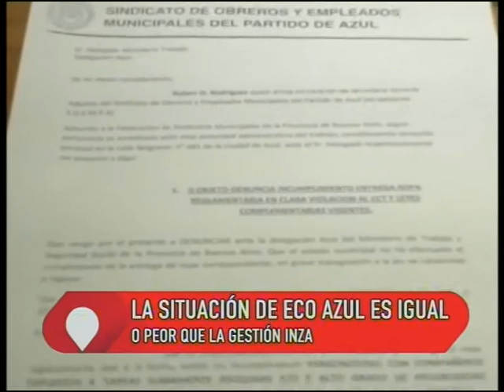Reclamo del SOEMPA al intendente Bertellys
El secretario Adjunto del gremio afirmó que no se ha realizado la entrega de ropa este año. La situación del EcoAzul.